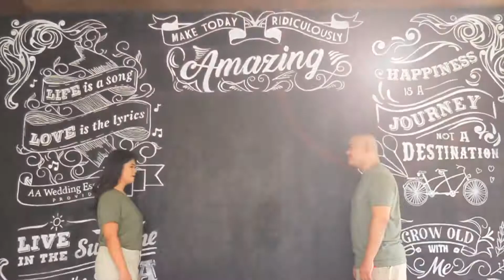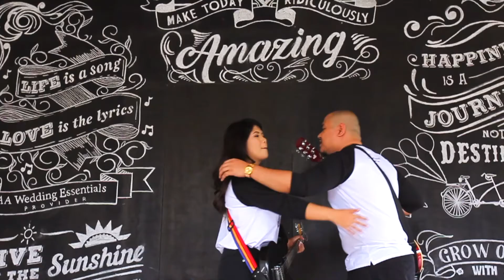Our Wedding's Save the Date 💜 Song: Come to Me by Goo Goo Dolls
Save the Date for our special day 💜 inPhilniTin infinity721 infinity21 ~July 21, 2018~
Sample Save the Date Video
Wedding Save the Date Video
Wedding Save the Date Video Idea
AA Wedding Essentials
Marvin Manalo
Voice in 7 events
Save the Date Video with Drone
Wedding Save the Date Video with Drone
Sample Wedding Hashtag
Sample Wedding Hashtags